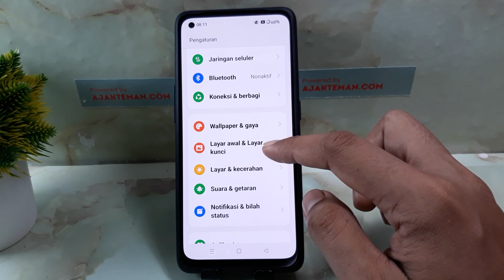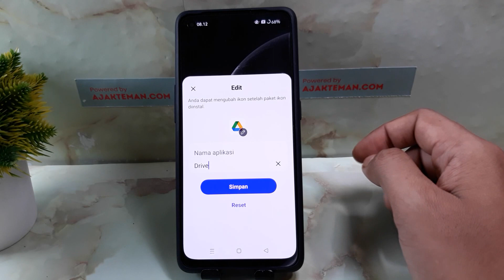Cara Mengubah Nama Aplikasi di Hp Realme